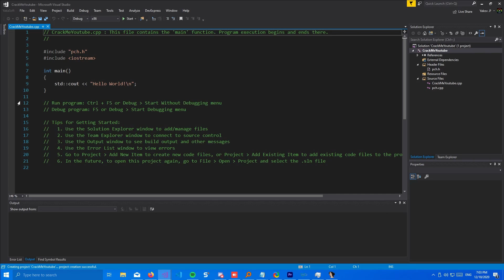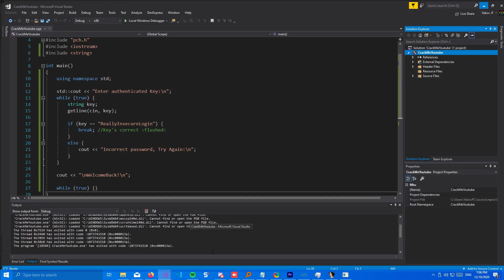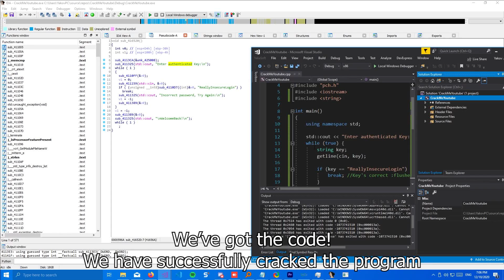Disassembling a C++ Crackme - using IDA Pro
Tools used in this video:
IDA Pro 7.0 (Including x86 hexrays decompiler)